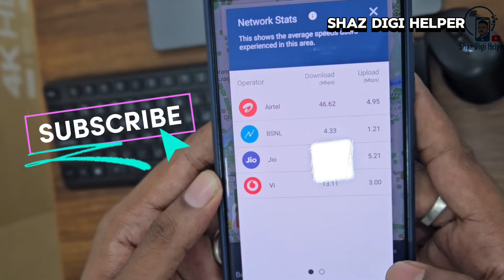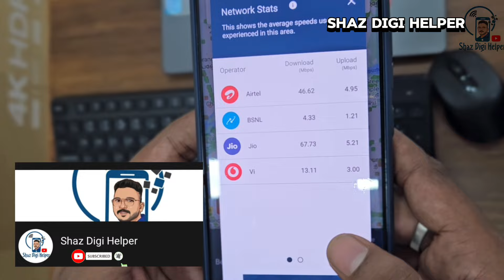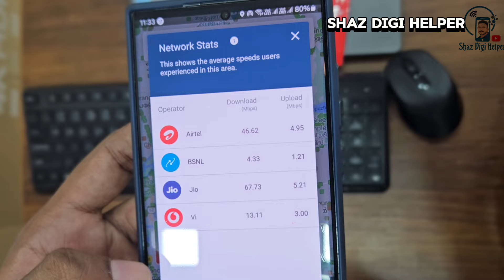simcard എടുക്കുന്നവർ ശ്രദ്ധിക്കണം!! | How To Solve Network issue | Malayalam Tips Shaz Digi Help